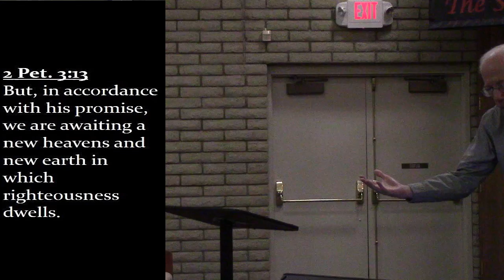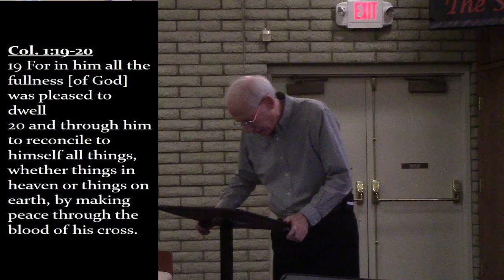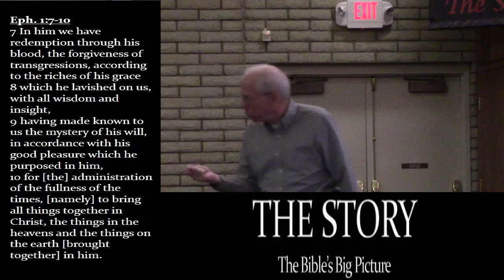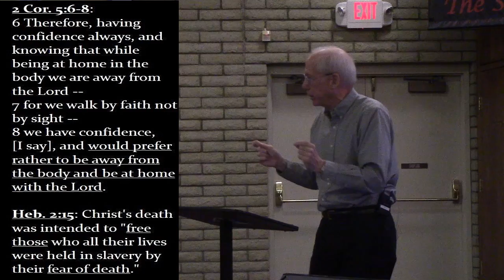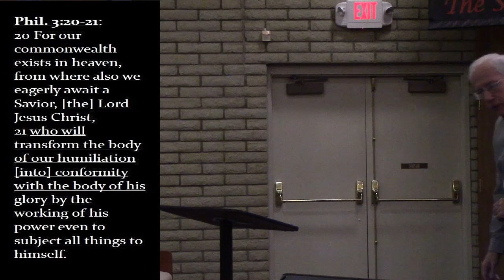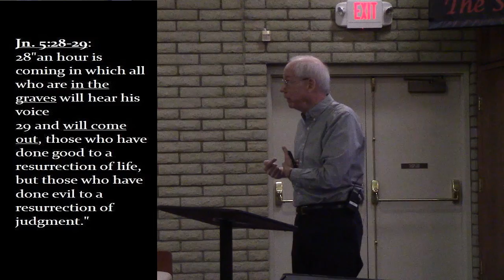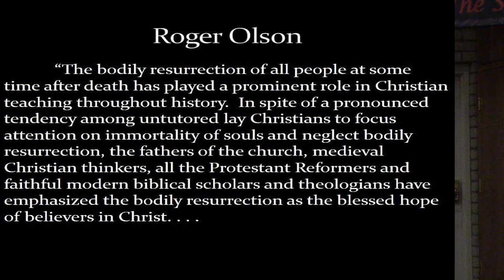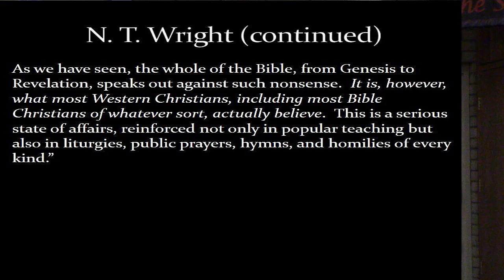The Story week 29